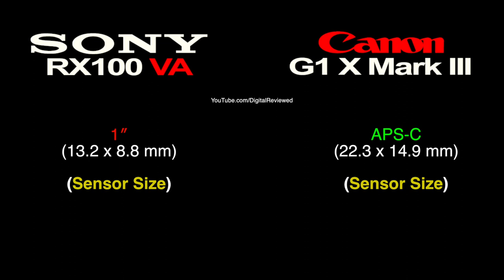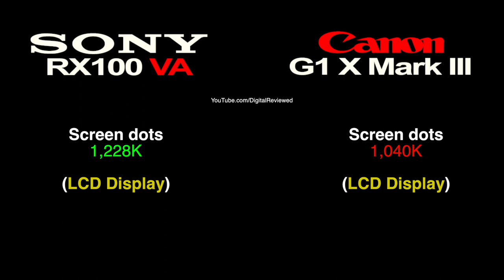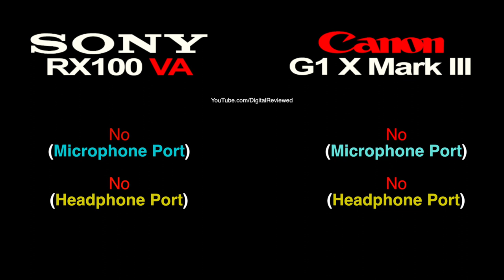SONY RX100 VA vs Canon PowerShot G1 X Mark III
This is a quick overview and specs comparison between SONY RX100 VA vs Canon PowerShot G1 X Mark III :-)